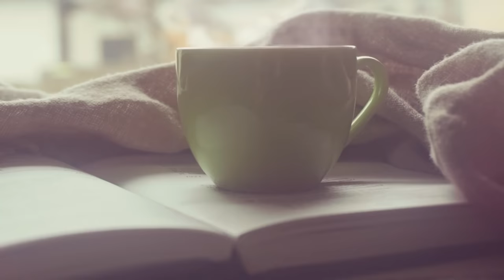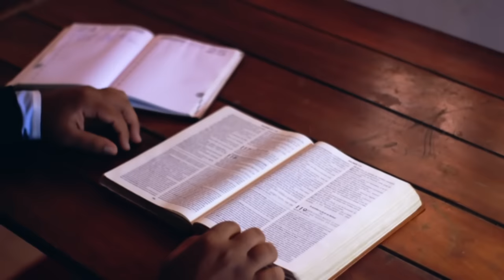Priscilla Alcantara ft. Whindersson Nunes - Girassol (Vídeo Clipe)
Vídeo da Música Girassol · Priscilla Alcantara · Whindersson Nunes
*Letra*

Se a vida fosse fácil como a gente quer

Se o futuro a gente pudesse prever

Eu estaria agora tomando um café
Sentado com os amigos em frente à TV

Eu olharia as aves como eu nunca olhei
Daria um abraço apertado em meus avós
Diria eu te amo a quem nunca pensei
Talvez é o que o universo espera de nós

Eu quero ser curado e ajudar curar
Eu quero ser melhor do que eu nunca fui
Fazer o que eu posso pra me ajudar
Ser justo e paciente como era Jesus

Eu quero dar mais valor até a luz do Sol
Que eu esteja preparado pra quem me conduz
Que eu seja eternamente como um girassol
De costas pro escuro e de frente pra luzInstagram: @neyranboaes

Compositor: Whindersson Nunes
Intérprete: Priscila Alcântara
Homenageado: Gabriel Deniz